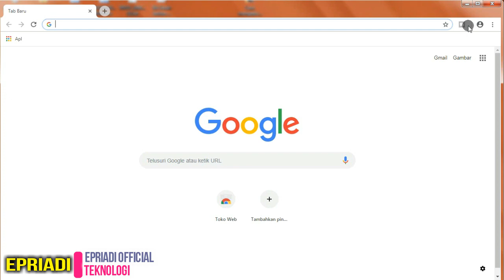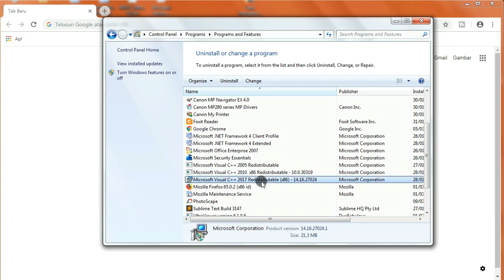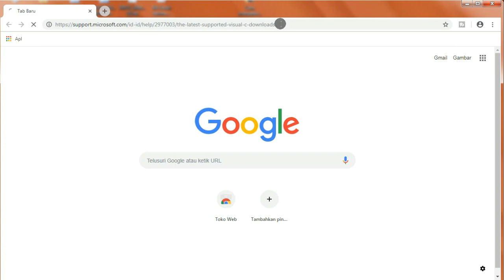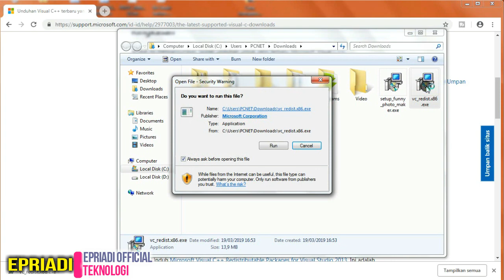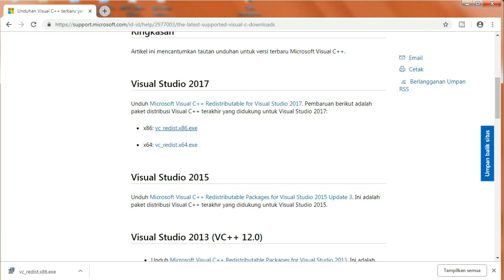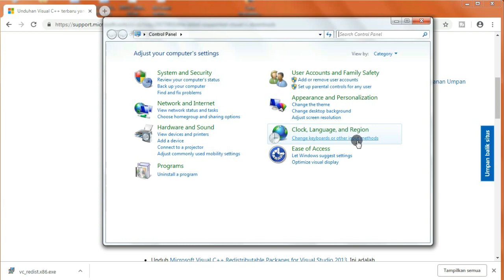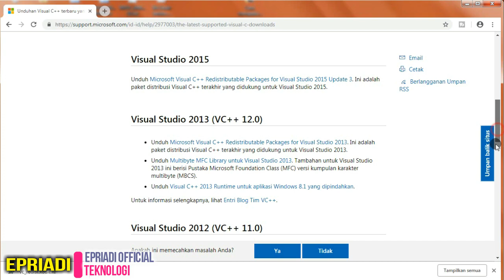PUBG LITE Fix The program can't start because api-ms-win-crt-runtime-l1-1-0.dll is missing from your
solusi error PUBG Lite Fix the program can't start because api-ms-win-crt-runtime-l1-1-0.dll is missing from your computer try reinstalling the program to fix this problem windows 7,8 10 di 32, 86 dan 64 bit,
masalah ini sering muncul pada saat kita instalasi sebuah program aplikasi game pubg, photoshop, xampp server dan wamp server.